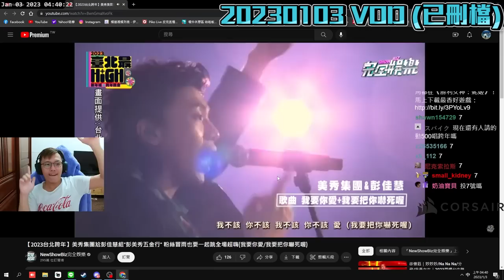還得是你🙄！教練玩到投降？這種隊友我帶不下去... 丨🔫冠賢🔫 【精華CSGO】by LAI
FB衝追蹤人數 快來一起大抽獎